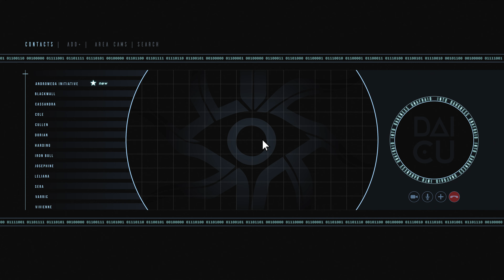Dragon Age / Mass Effect: The Trojan Horse PART 1 -- Mashup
Dragon Age: Inquisition/Mass Effect: Andromeda mashup (2017): Yup.

This Dragon Age: Inquisition/Mass Effect: Andromeda machinima is made with DAI/MEA Cinematic Tools, created by Matti Hietanen. The toolset lets me move the viewpoint camera around freely, change its field of view, and also add several visual effects -- depth of field, for instance. I have also used a Cheat Engine script to trigger and toggle through randomized in-game party banter by pressing a hotkey. However, a significant part of the creative process took place outside of the games, in Adobe After Effects.